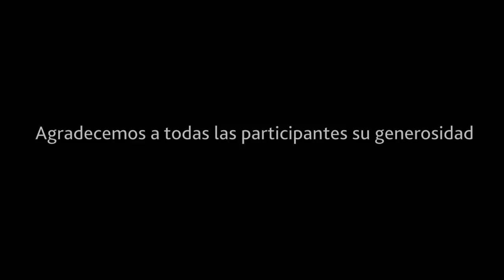Mujeres Guineanas: identidad y renovación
Con ocasión del cincuentenario de la independencia de Guinea Ecuatorial, que, como España, celebra su fiesta nacional el 12 de octubre, os invitamos en las vísperas de ese día a reflexionar sobre el papel de las mujeres de ese país, allí y aquí, en un camino de doble dirección y de carácter intergeneracional, en la transmisión de la identidad y en los procesos de renovación vividos desde entonces. Nos acompañarán la periodista Melibea Obono, la escritora Remei Sipi, la activista Esther Mayoko, la trabajadora social Marisol Saelo y la antropóloga Elena García, coordinadora del encuentro. La nota emotiva la pondrán Astrid Jones, quien leerá poemas de Raquel Ilombe, y, como broche de oro, las canciones de Mefe. Una tarde muy especial con acento de mujer…